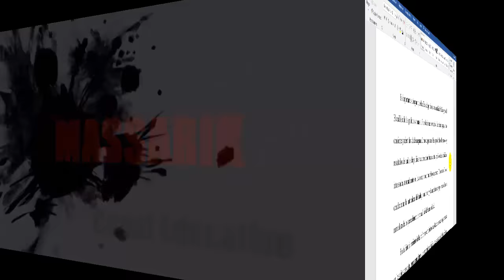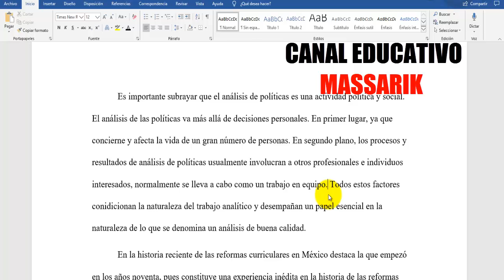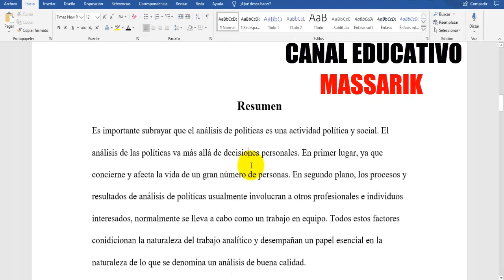Cómo aplicar ALINEACIÓN A LA IZQUIERDA FÁCILMENTE en WORD según NORMAS APA SÉPTIMA EDICIÓN (7ma.)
En este video les muestro CÓMO APLICAR ALINEACIÓN A LA IZQUIERDA FÁCILMENTE EN WORD SEGÚN NORMAS APA 7° ED. -SÉPTIMA EDICIÓN-.  En mi canal puedes encontrar temas sobre USO DE NORMAS APA, ESTILO CHICAGO, ESTILO HARVARD, CÓMO HACER UN PROYECTO DE INVESTIGACIÓN, TESIS, MONOGRAFÍAS, ENSAYOS, UNIVERSIDADES, CIENCIA, TECNOLOGÍA, HISTORIA, CULTURA GENERAL, ETC. TE INVITO A VISITAR MI CANAL.

Link: APLICAR INTERLINEADO FÁCIL Y RÁPIDO EN WORD DE ACUERDO CON NORMAS APA 7° ED. -SÉPTIMA EDICIÓN-.
Link: CÓMO CITAR DEFINICIÓN DE LA RAE EN WORD PASO A PASO | NORMAS APA 7° ED.
Link: CÓMO CITAR UN ARTÍCULO DE REVISTA EN WORD PASO A PASO| NORMAS APA 7° ED.